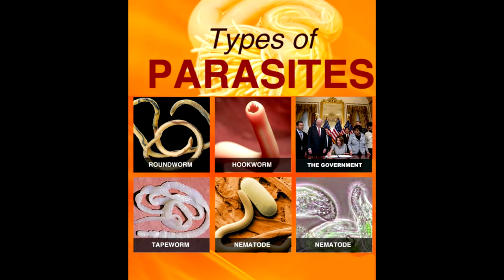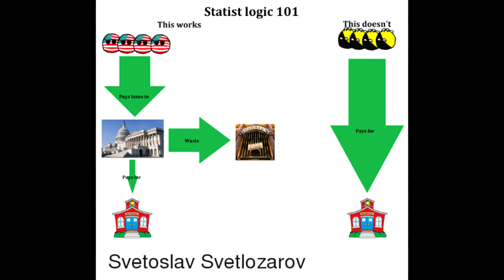Taxation is Theft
Taxation is theft, water is water, a is a.